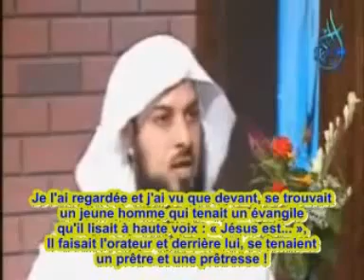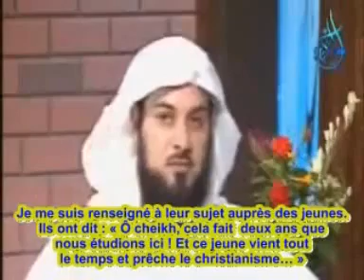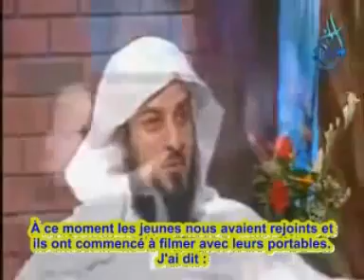3 prêtres touchés par une lecture du coran sans avoir connu l'arabe auparavant miracle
3 prêtres touchés par une lecture du coran sans avoir connu l'arabe auparavant miracle